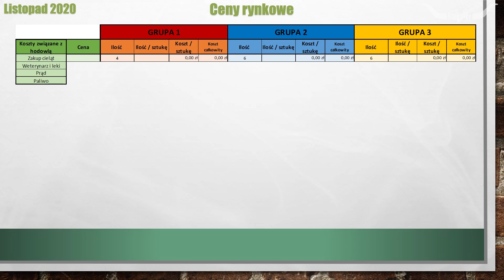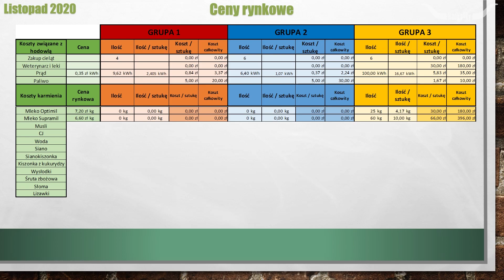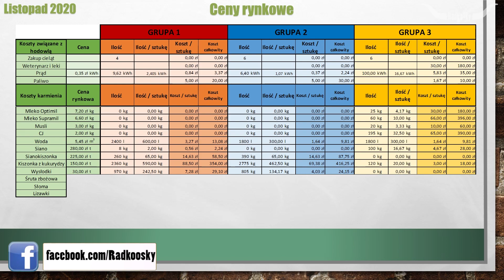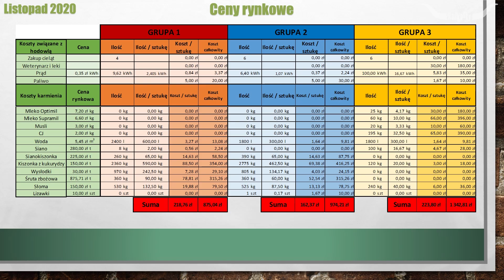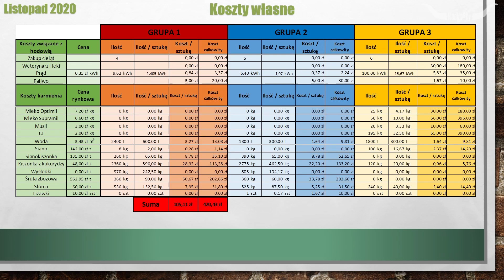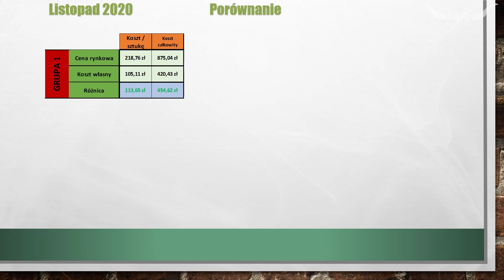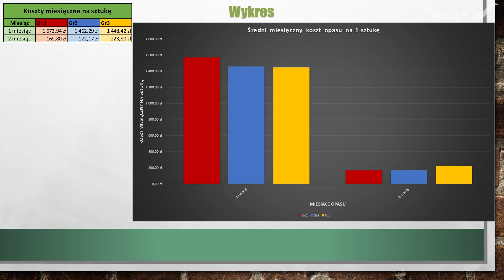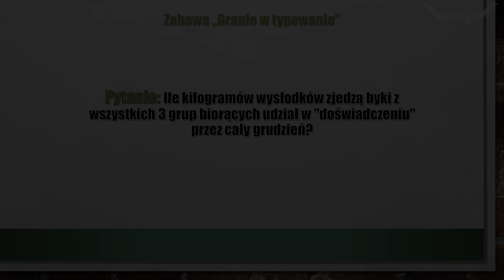#34 Bydło opasowe - "Simek" znacznie zmniejszył opłacalność w 1 grupie. Rozstrzygnięcie 1 rundy!